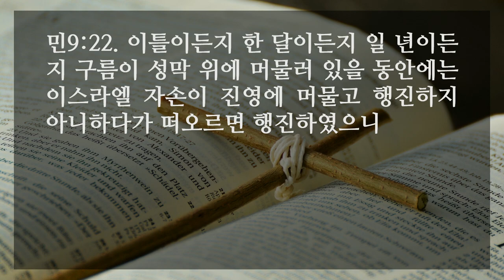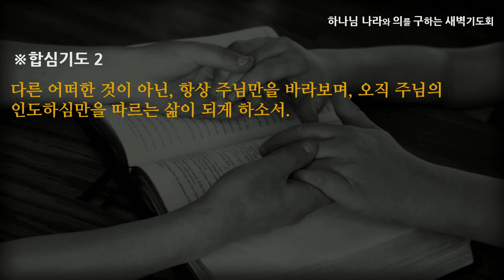[선한목자교회] 새벽기도 2022년 08월 11일 | 오직 주님의 인도하심만 따르라! - 고성배 목사 [민수기 9:1-23]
오직 주님의 인도하심만 따르라! - 고성배 목사 [민수기 9:1-23]